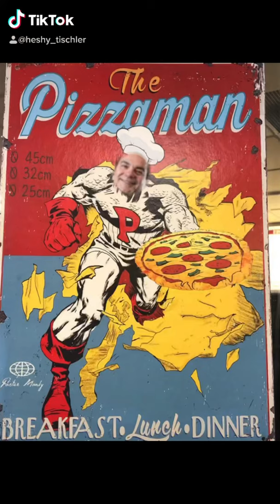Yes it’s Pizza night And got some great pizza from Focaccia Brick oven pizza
Heshy Tischler

From

The Just Enough Heshy Show